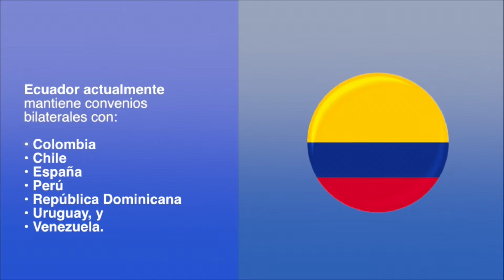Convenios internacionales de Seguridad Social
La seguridad social de los ecuatorianos en el extranjero, está garantizada